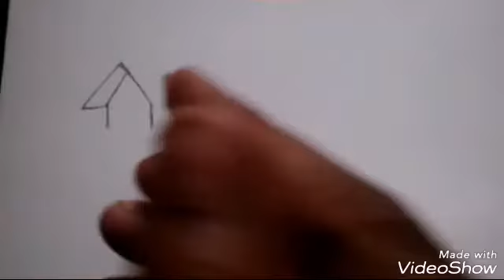How to draw a Autumn Season. শরৎকাল আঁকা।